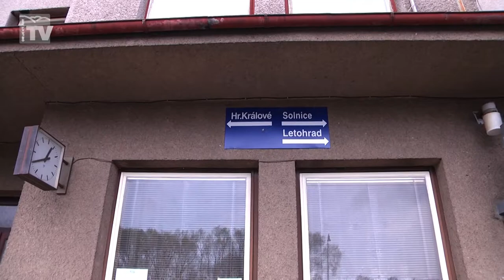Orlický.net: Premiér Sobotka k investicím do železnice na Rychnovsku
Stát plánuje prostřednictvím Správy železniční a dopravní cesty investovat přibližně tři čtvrtě miliardy korun do zlepšení a zkapacitnění železniční tratě mezi Týništěm nad Orlicí a Solnicí na Rychnovsku. Na pondělní improvizované tiskové konferenci na železniční zastávce u kvasinské automobilky to potvrdil premiér Bohuslav Sobotka.